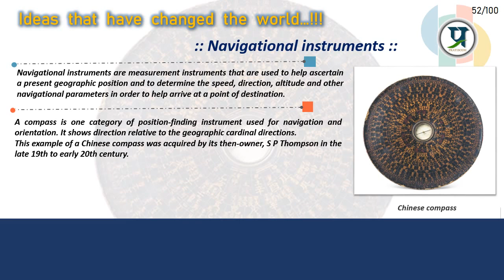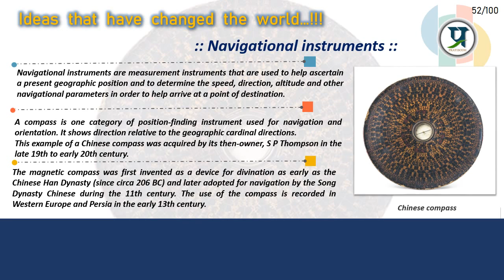Pratibodh - Ideas that have changed the World !!! - Idea 52/100 Navigational instruments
About Journal: "Pratibodh" is a Biannual Journal (Free & Open Access Journal) publishing the finest peer-reviewed research in fields of Civil Engineering & Mechanical Engineering on the basis of its originality, interdisciplinary interest, importance, timeliness, elegance, accessibility, and surprising conclusions.

Our Mission: The sole aim of this Journal is to serve researchers, academicians & students through the publication of significant advances in the fields of Civil & Mechanical Engineering, and to provide a forum for reporting and discussion.
We have started a series that presents 100 ideas that have changed the world.

Pratibodh - A Journal for Civil & Mechanical Engineering (A Free & Open Access Journal) invites you to publish your Research Work with us.